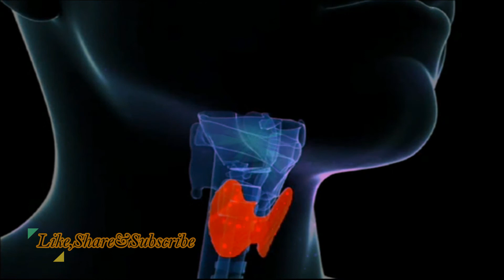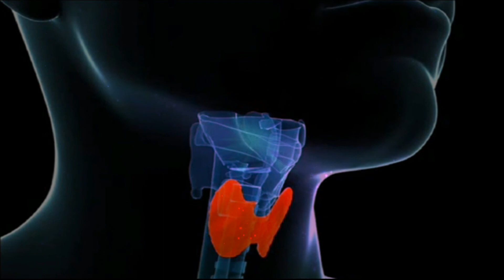0.57 Hz Thyroid Treatment - Isochronic Binaural Beats with White Noise: 15 Min Rife Frequency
0.57 Hz Thyroid Treatment - Isochronic Binaural Beats with White Noise: 15 Min Rife Frequency by HealingBox Brainwaves (Binaural Sound Therapy)

Thyroid is a disease in which malignant cells form in the tissues of the thyroid gland. It is a disease in which cells grow abnormally and have the potential to spread to other parts of the body. Symptoms can include swelling or a lump in the neck.

Sign & Symptoms:
A lump (nodule) that can be felt through the skin on your neck
Changes to your voice, including increasing hoarseness
Difficulty swallowing
Pain in your neck and throat
Swollen lymph nodes in your neck

➤Beat Frequency: 0.57 Hz Delta Binaural Beats
➤Carrier Frequency: 180 Hz
    These are the frequencies which helps you in relieving Thyroid Cancer Treatment.
Original Track Name:- 0.57 Hz Thyroid Cancer Treatment
                || Recommended Videos From HealingBox Brainwaves Binaural Sound Therapy ||